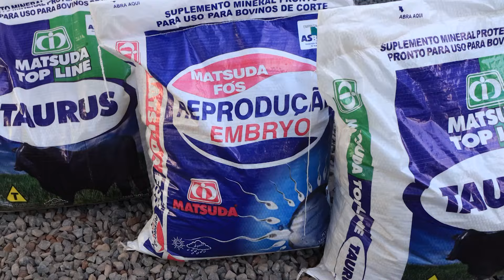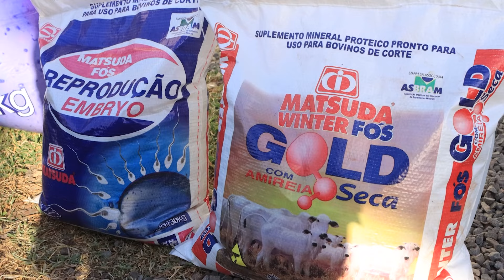A Matsuda participou do 21º Dia de Campo da Genética Aditiva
A Matsuda participou do 21º Dia de Campo da Genética Aditiva na Fazenda Canaã em Terenos no Mato Grosso do Sul.